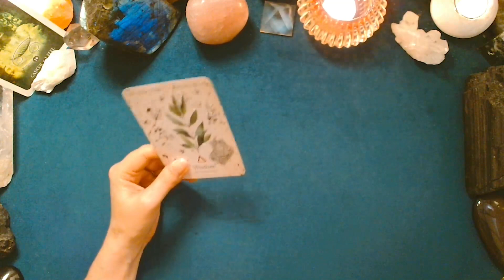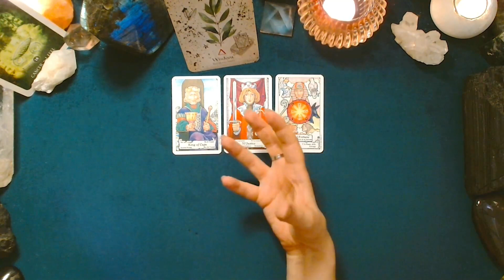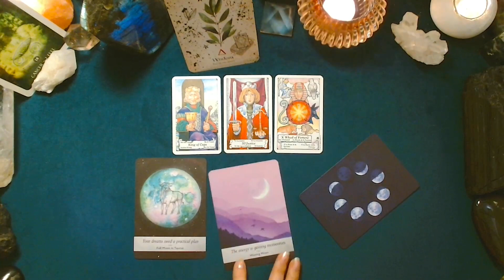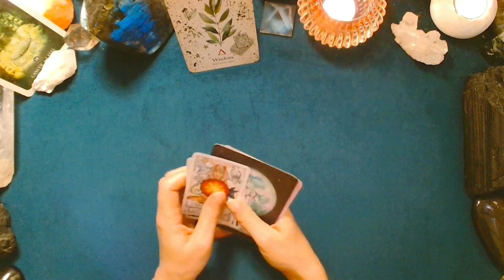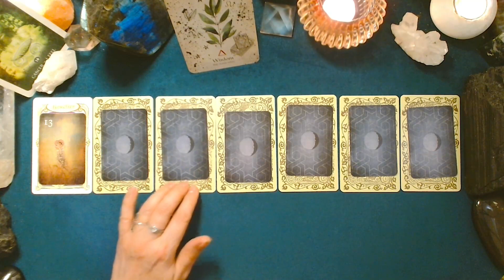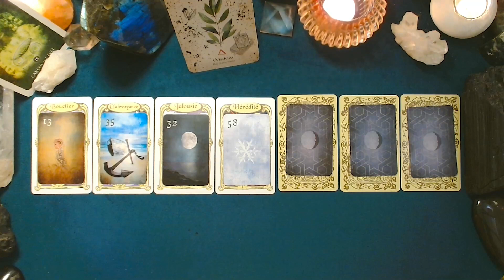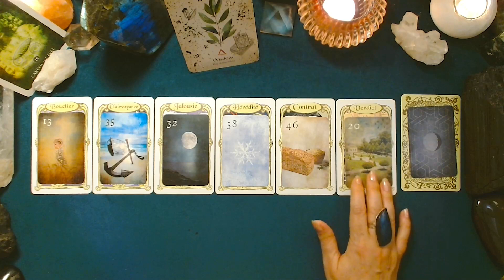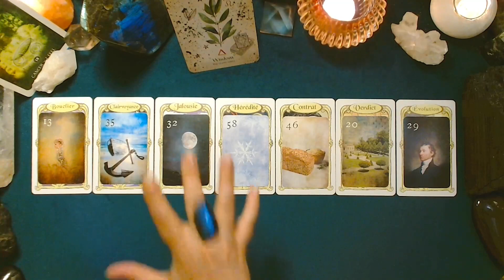♋ CANCER ♋ - NOUVELLE LUNE en Lion et tirage du 14 au 20 août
Retrouvez dans cette vidéo le tirage de la semaine du 14 au 20 août et le message de la Nouvelle Lune en Lion, qui se réalise le 16 août. Mercredi, celle-ci nous transmettra son énergie d'amour et de potentiel de concrétisations.